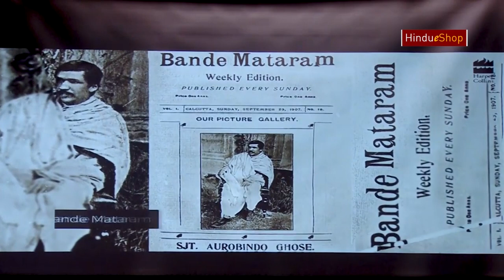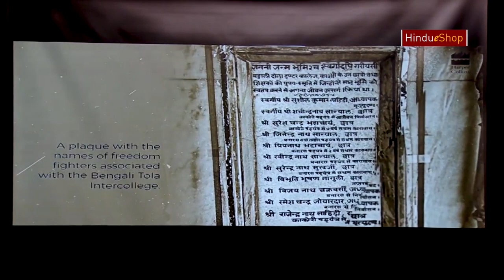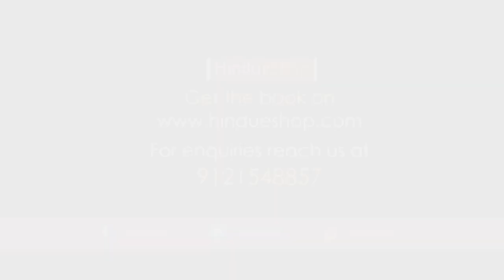Revolutionaries- The Other Story of How India Won Its Freedom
Courtesy : Harper Collins

The history of India's struggle for freedom is usually told from the perspective of the non-violent movement. Yet, the story of armed resistance to colonial occupation is just as important. Names such as Vinayak Savarkar, Aurobindo Ghosh, Rashbehari Bose, Bagha Jatin, Sachindra Nath Sanyal, Bhagat Singh, Chandrashekhar Azad and Subhas Chandra Bose are still widely remembered. Their story is almost always presented as acts of individual heroism and not as part of a wider movement that had any overarching strategy or significant impact on the overall struggle for Independence.

Revolutionaries tells their story, one that is replete with swashbuckling adventure, intrigue, espionage, incredible bravery, diabolical treachery and shockingly unpredictable twists of fate.